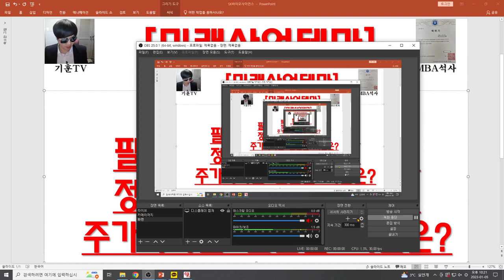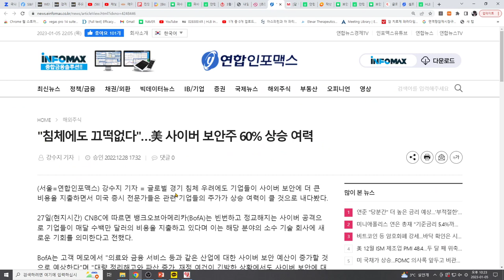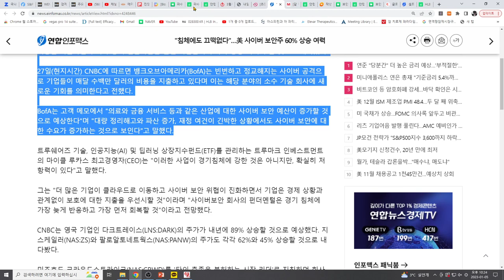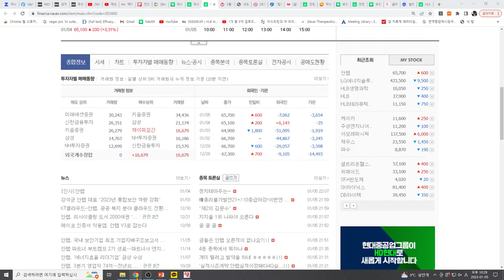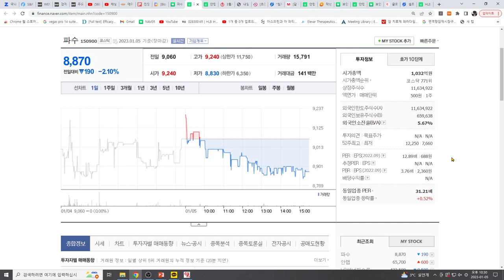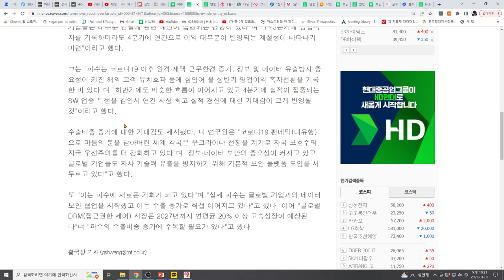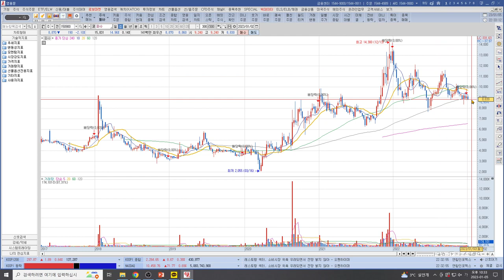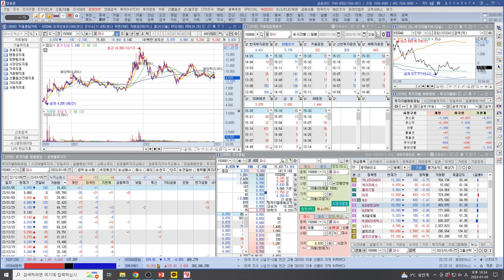[주식투자]미래산업테마(미래산업에 반드시필요한 침체무시 테마!/정부 10만 양성 테마!/주가바닥권 선점할 기업은?)